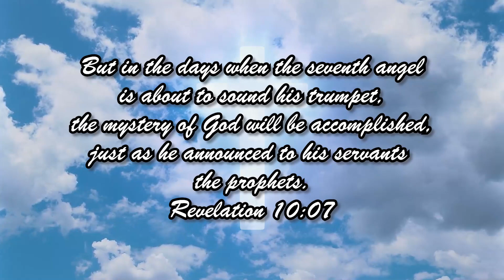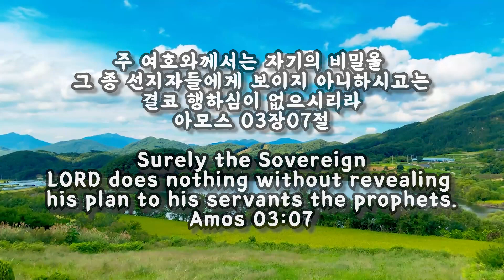스룹바벨 선교회 새벽 예배 Dawn Worship 예레미야34장 Jeremiah34 2023.04.15 (2015.06.25)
스룹바벨 선교회 예레미야 34장 Jeremiah34 : 시드기야 왕에 대한 경고 Warning for King Zedekiah [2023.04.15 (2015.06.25) 토 새벽 예배 Saturday Dawn worship]

5F 18, Guksabong 1-gil, Dongjak-gu, Seoul, Korea ☎ 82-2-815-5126(Church)